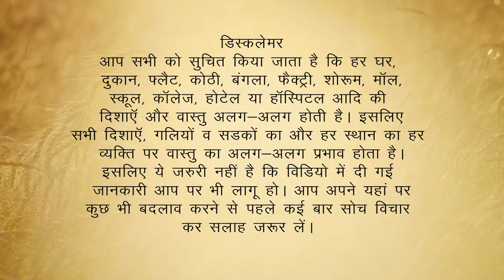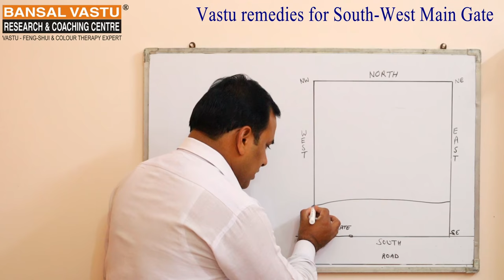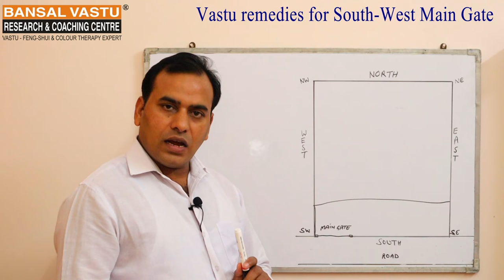What is the effect of south-west maingate in your house? Vastu Remedies | Bansal Vastu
Why South-West Maingate is unlucky for all according to Vastu Shastra?